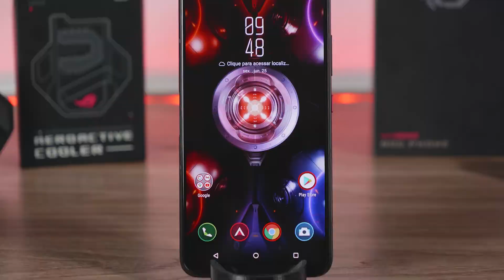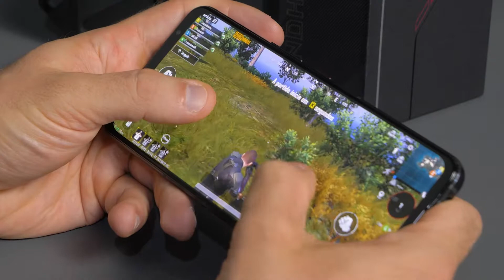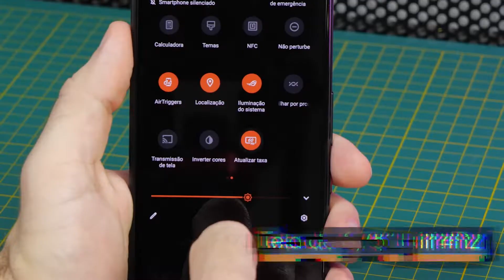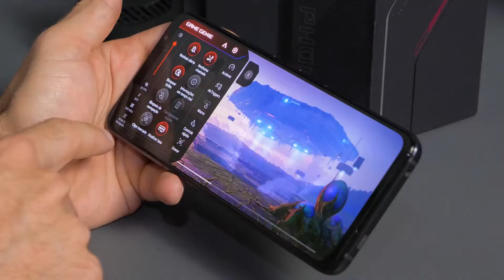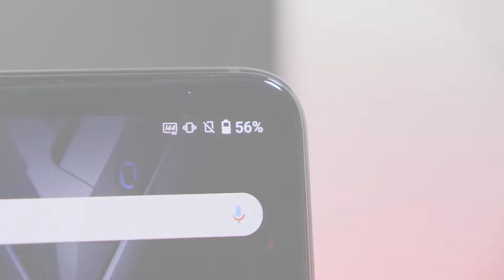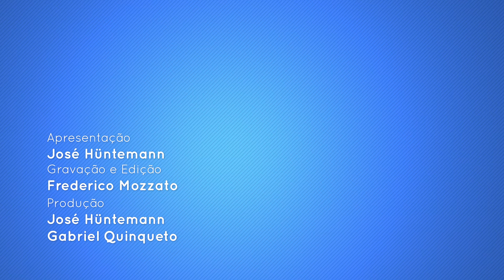ASUS lança ROG Phone 5 no Brasil. Saiba mais!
A ASUS lançou no Brasil a nova linha ROG Phone 5. Entre eles está o ROG Phone 5, ROG Phone 5s e ROG Phone 5s Pro. Saiba mais sobre os aparelhos e as configurações deles em nosso vídeo.